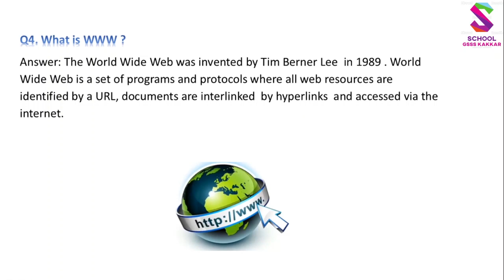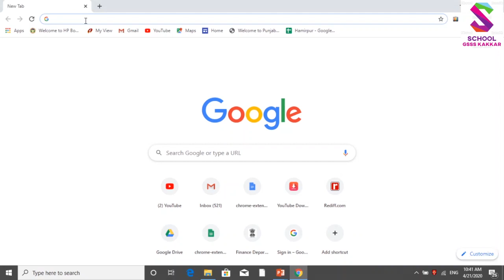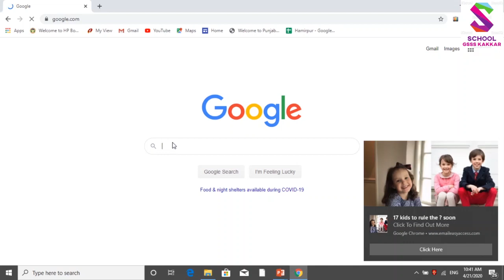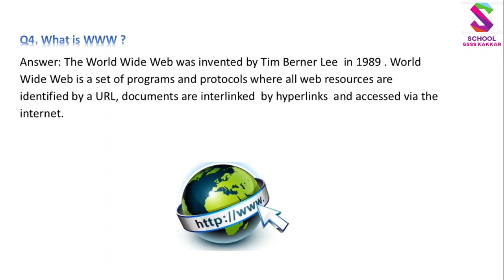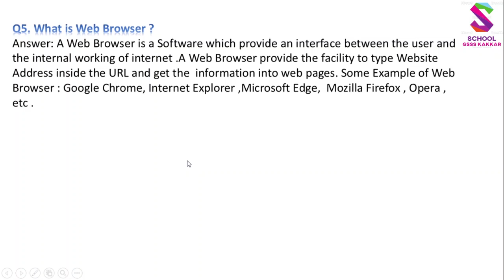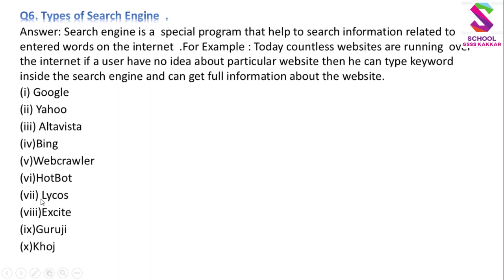CS 10th Class Search Engine Web Browser